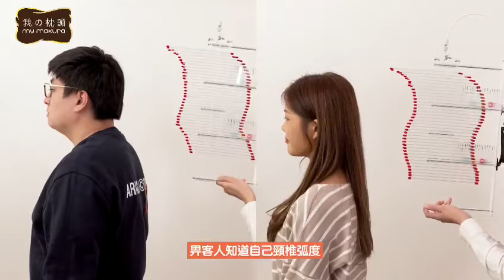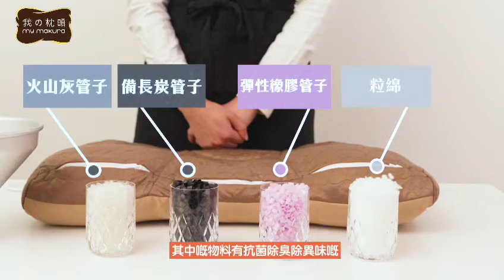My Makura 我的枕頭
我的枕頭My Makura 是一個專為客戶度身訂造的枕頭，配合特定的物料和設計，確保客戶無論是仰睡或側睡都能達致優質睡眠的境界。